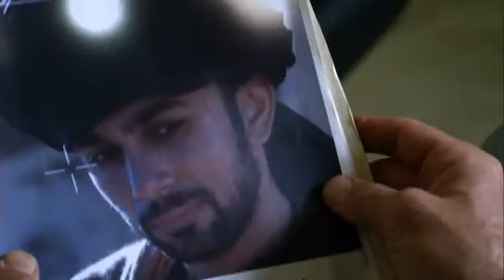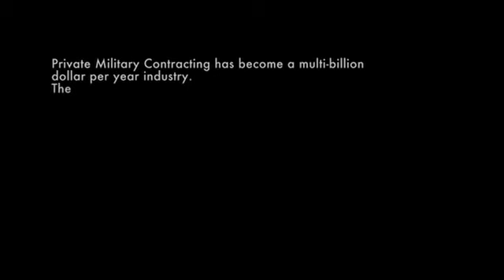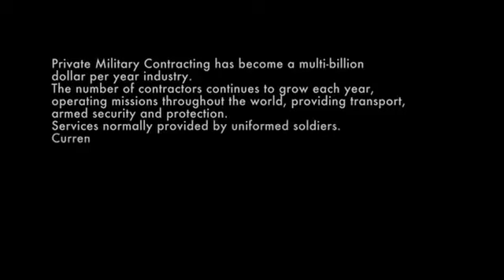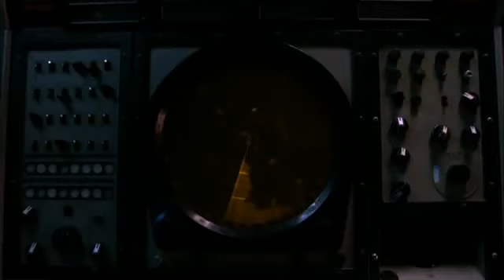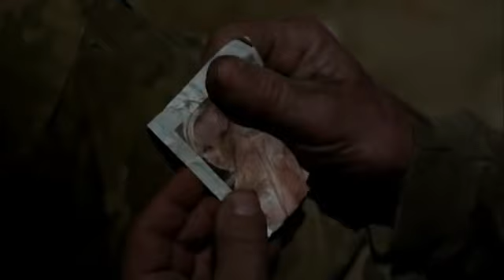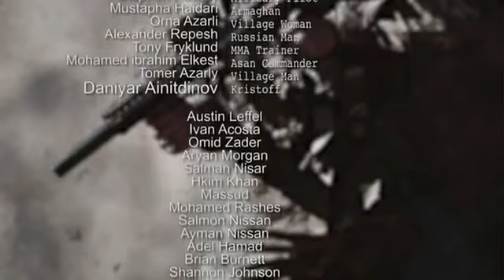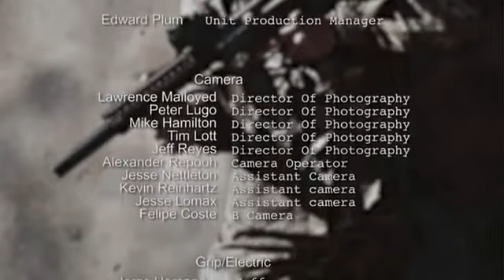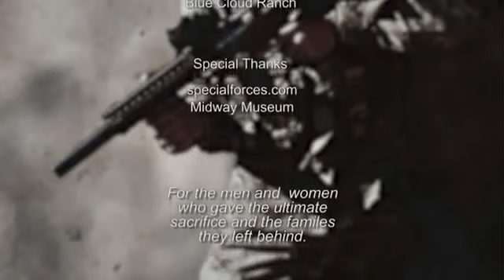Action Movies 2014 - Full Movies 2014 - Action Movies Full 2014 HD